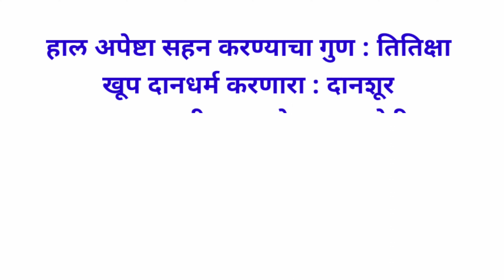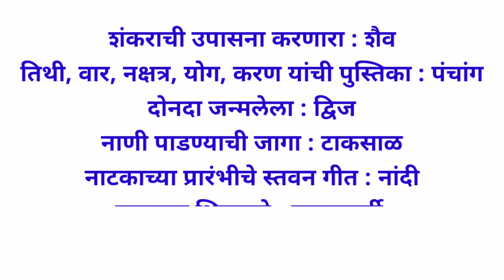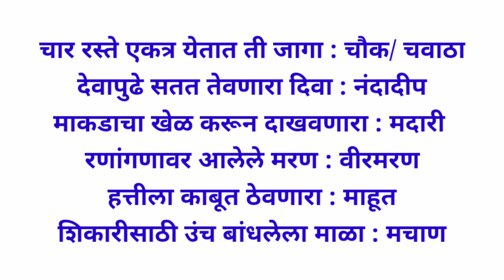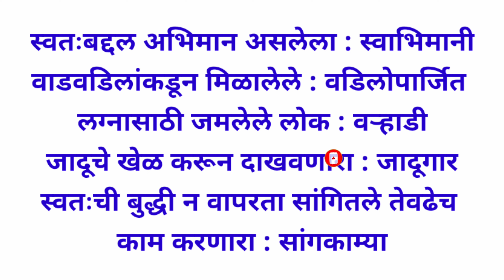मराठी व्याकरण समूहदर्शक शब्द/समूहदर्शक शब्द